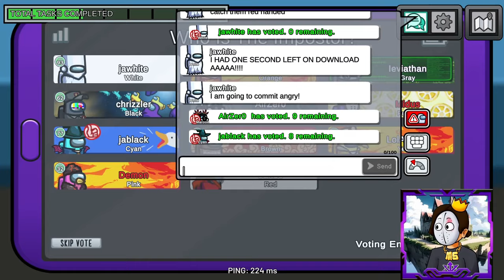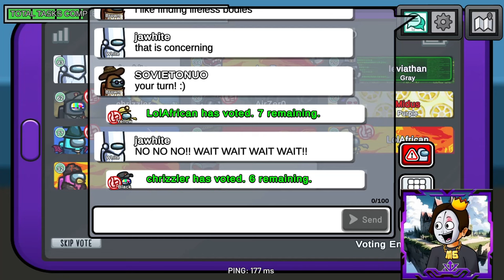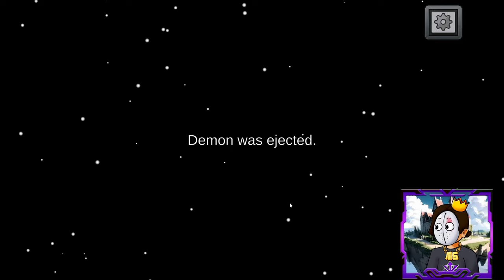I AM THE PHANTOM!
Among Us is a social deception game which can be downloaded for free on Android and iOs, or to purchase for use on a PC. It can be played with a group of between 4 and 10 players either online by joining a game with strangers, or players can host or join games with friends.

CODE: MIDUS

Kingdom Discord